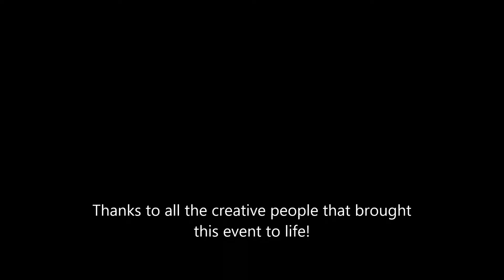EPRHA Movie October 15 2016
Great Day at the Horse Show with a group of fun horse people.